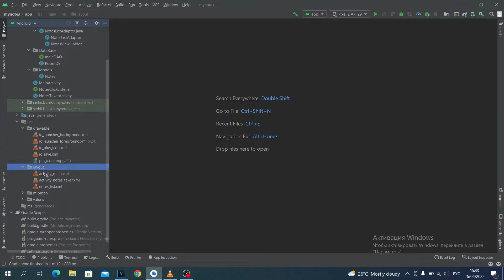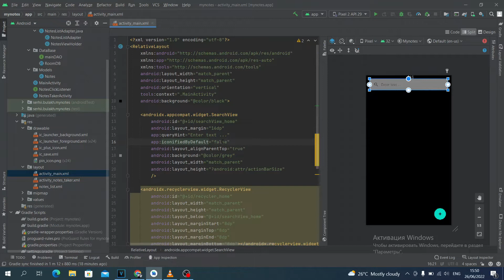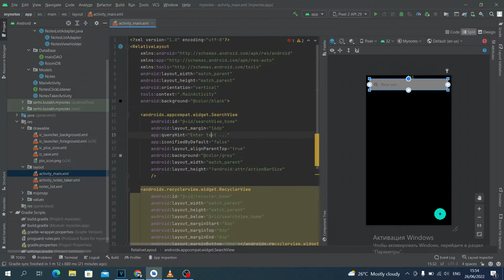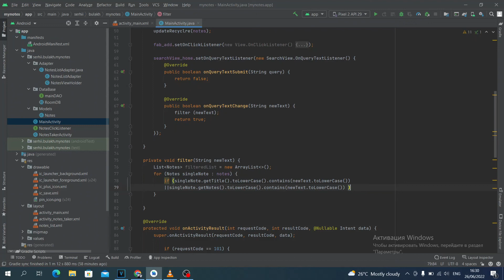Приложение Заметки на Java в Android Studio. Урок 17. Делаем функционал для Поиска.